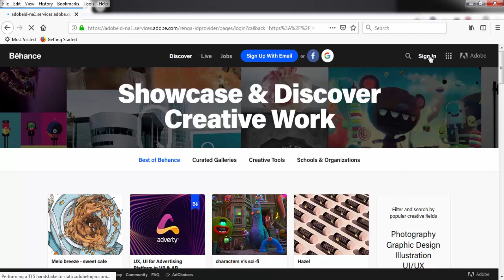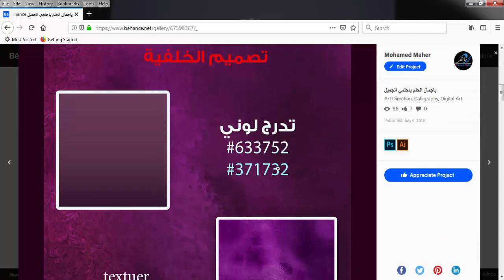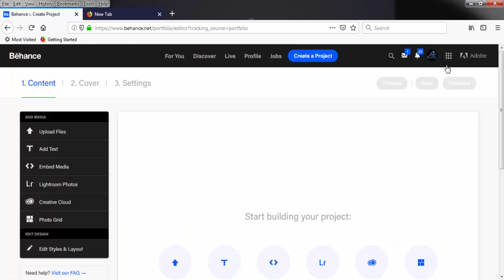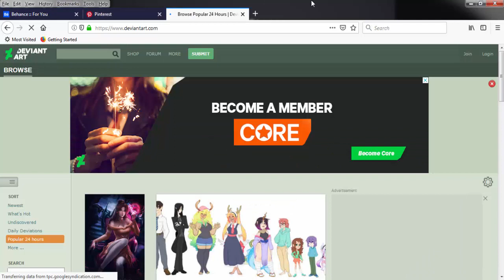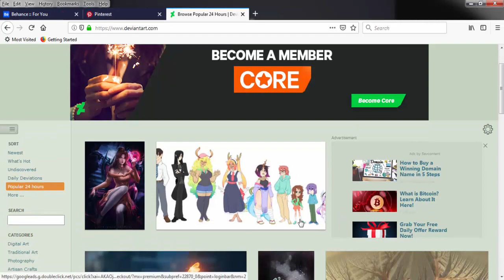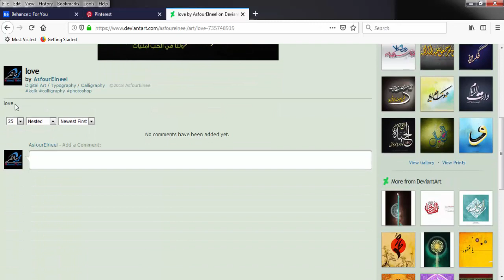دورة الربح من الانترنت لمصممين الجرافيك مواقع اشهار المصمم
على كل مصمم ان يشهر نفسو وعمله حتى يحصل على عمل جيد في هذا الدرس اهم مواقع اشهار المصمم  وبناء سيرة ذاتية قويه للمصمم على شبكة الانترنت

الموقع الاول

الموقع الثالث

تايبوغرافي

كلك

تطبيقات الاليستريتور